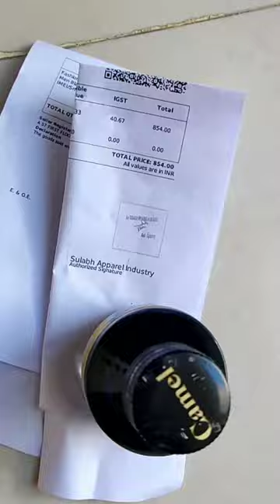1000 ki pen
instagram =instahood
1000 ki pen

how to fly kite
tech burner